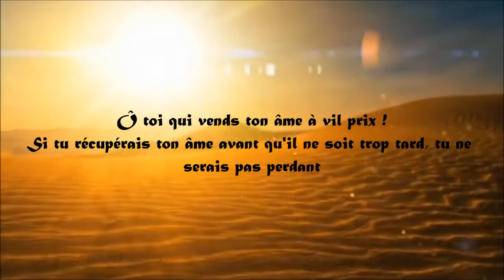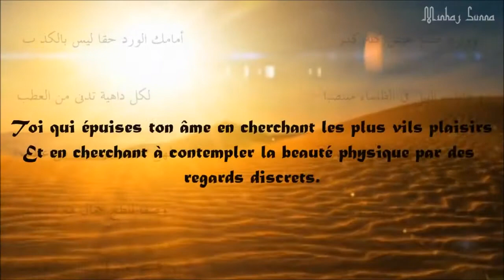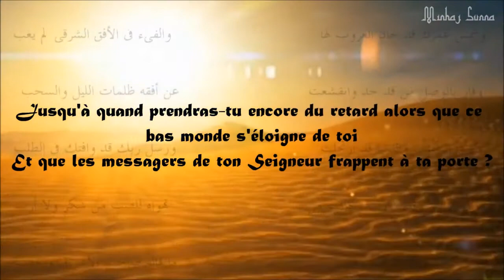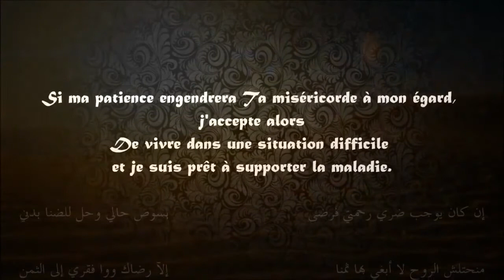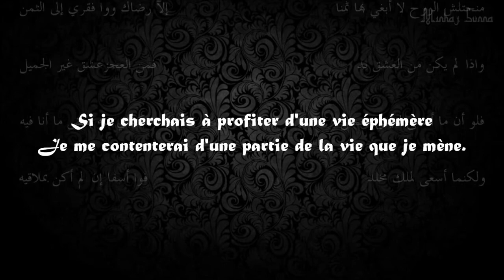La caravane de lumière (ibn al Qayim al Jawziya)